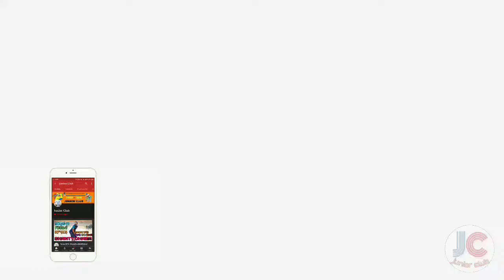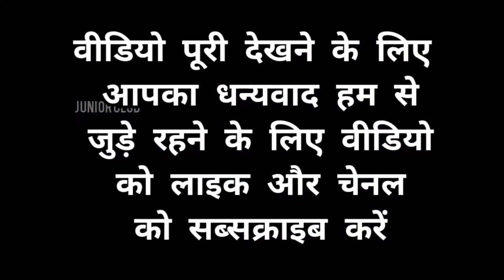Ben Stokes - Retirement || Ben Stokes announces retirement News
Ben Stokes announces retirement from ODIs
Ben Stokes announces retirement
Cricket news
Retirement News English Player
English Player Ben Stokes Retirement News